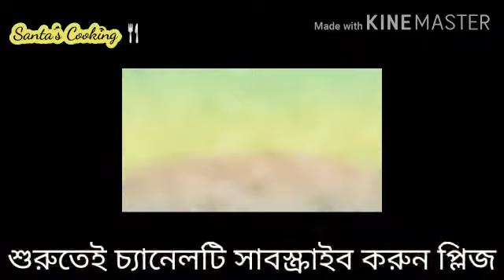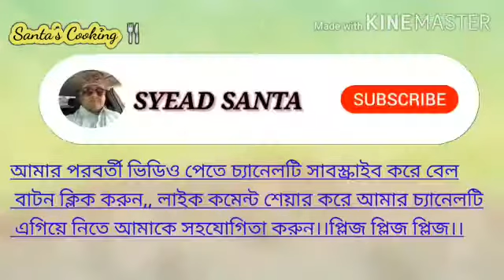সকালের মজাদার নাস্তা ''ভাত ভাজা'' Morning Tasty Breakfast ''Vath Vaja'' SANTA'S COOKING.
ASSLAMUALAIKUM, Everyone.
This Is my channel SYEAD SANTA.
I am a housewife.
I shall be sharing cooking travelling fun etc.